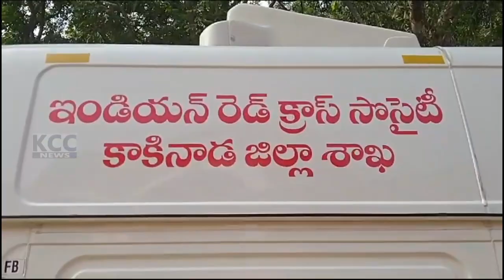RED CROSS AMBULANCE || 27-12-2023 KCC NEWS